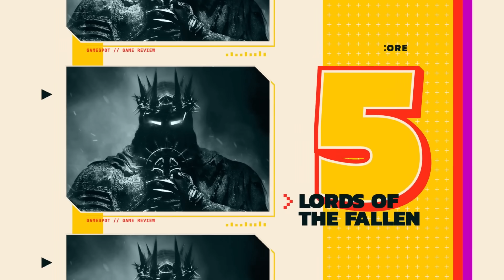"Lords of the Fallen is ABSOLUTE TRASH" 5/10 - Gamespot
In this video I will be talking aboutGamespot and Skill up's hot takes with lords of the fallen.